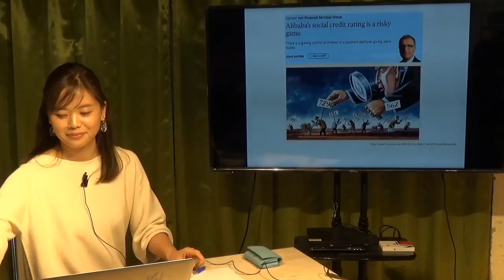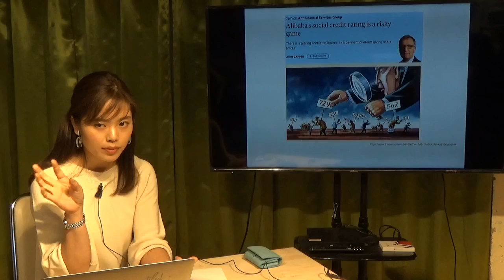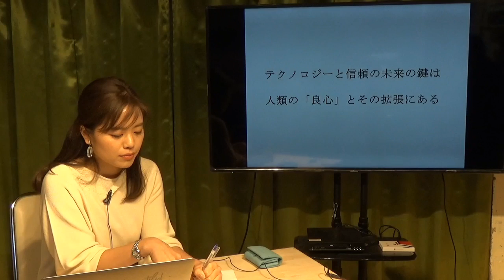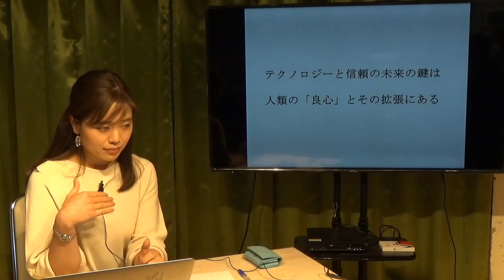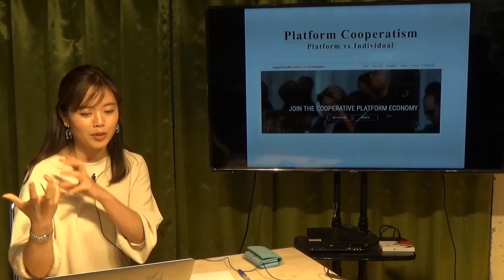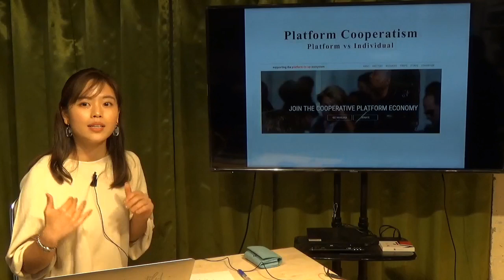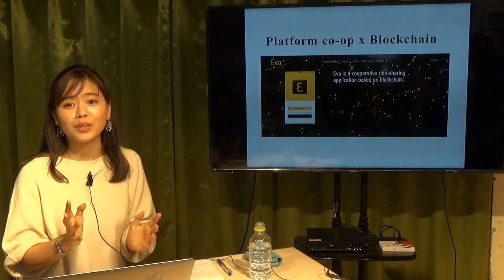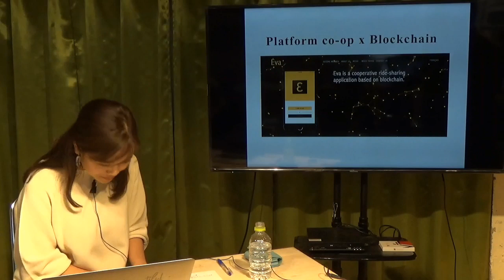【質疑応答編】石山アンジュさん vs 昭和のおじさんたち『シェアリングエコノミーってなんだ！？』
【ゲスト】
石山アンジュ（一般社団法人シェアリングエコノミー協会事務局長、一般社団法人Public Meets Innovation代表理事）

【質疑参加】
原英史（㈱政策工房代表取締役）
ほか昭和のおじさんたち